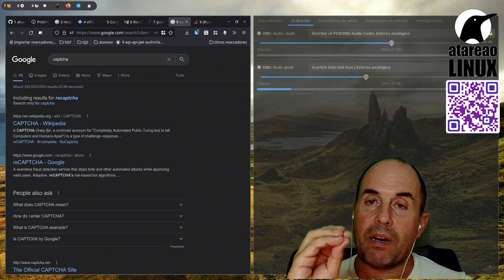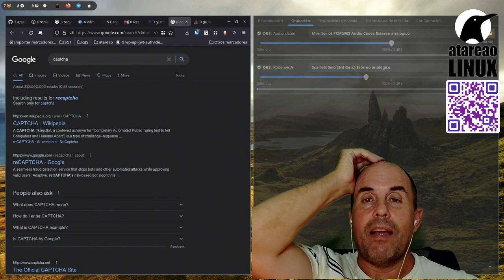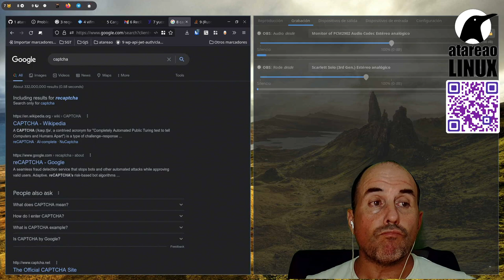418 - Feedback, Rust y Docker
¿Como solucionar el problema del feedback en todos los proyectos? Mi propuesta es aumentar el número de canales de comunicación, y te cuento como.